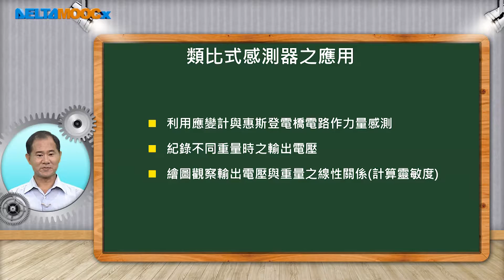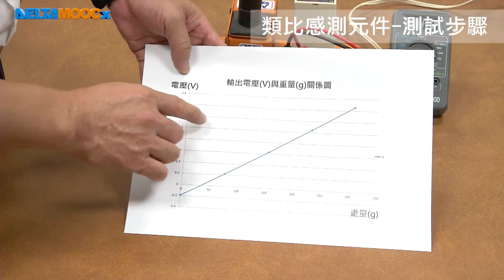自動化工程導論_蔡明忠_第三單元 自動化感測器原理與應用_3-7-4 類比式感測器之應用示範